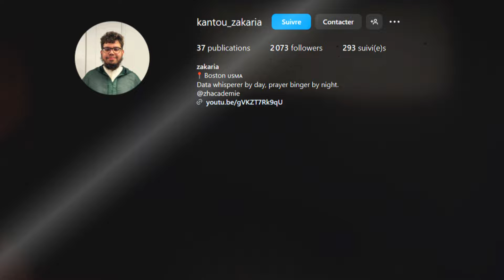الدراسة في أمريكا 🇺🇸 أجوبة عن القبول في الجامعة، المنح، وفرص العمل للطلاب !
في هذا الفيديو، سأجيب على الأسئلة الشائعة حول الدراسة في الولايات المتحدة، مثل المبلغ المطلوب في الحساب البنكي، وضرورة شهادة اللغة الإنجليزية، ونسبة القبول في الكليات المجتمعية. سنتناول أيضًا إمكانية عمل الطلاب الدوليين خارج الساعات القانونية، بالإضافة إلى شروط القبول والحياة العملية للطلاب في امريكا.